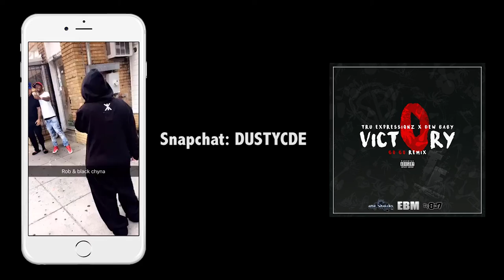Tru Expressionz - Body 07.00.16 Practice | TE Live @ The Meeting Place 7.16.16